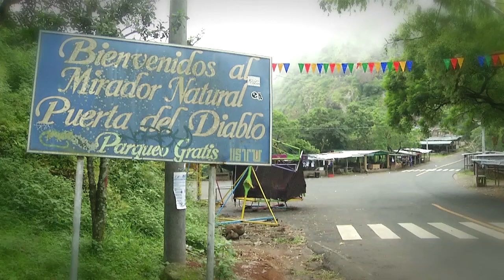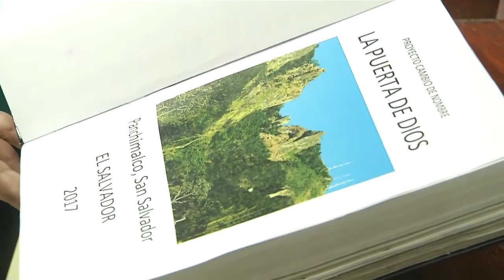ARENA, PCN y GANA promueven cambio de nombre a Puerta del Diablo